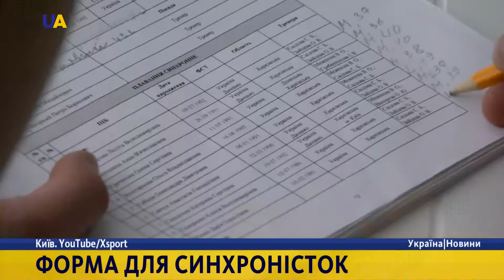До Ріо-2016 за нагородами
У той час, як над олімпійським селищем замайорів український прапор, для деяких спортсменів нашої збірної подорож до Бразилії ще попереду. Серед тих, хто продовжує тренування на Батьківщині – збірна України з синхронного плавання. Про останні приготування перед вояжем до Ріо - Олена Дідух.